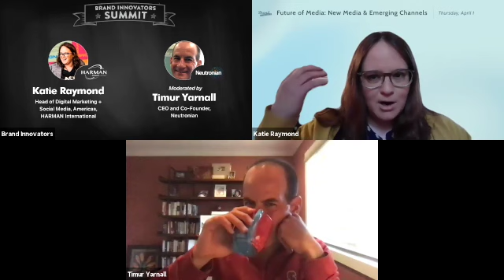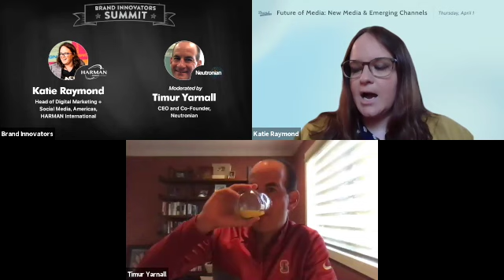Future of Media: HARMAN International & Neutronian Featured Fireside Chat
Enjoy this fireside chat from Brand Innovators Future of Media BILivecast, featuring
Katie Raymond, Head of Digital Marketing + Social Media, Americas, HARMAN International
Moderated By: Timur Yarnall, CEO and Co-Founder, Neutronian